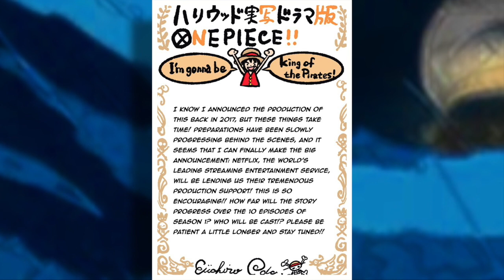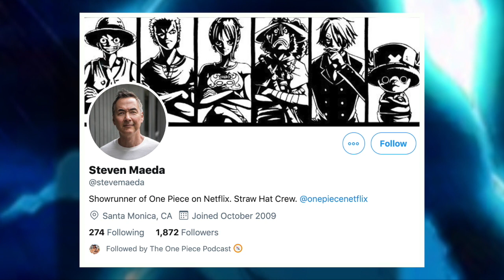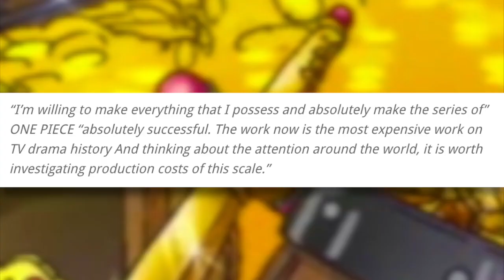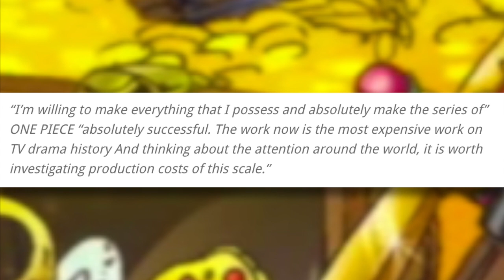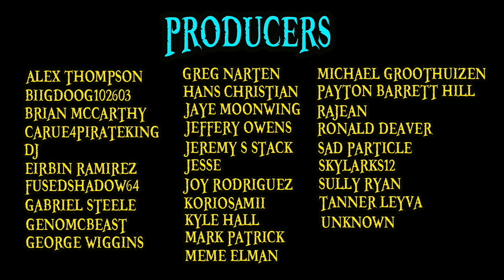NETFLIX Live Action One Piece Announced!!! | One Piece News